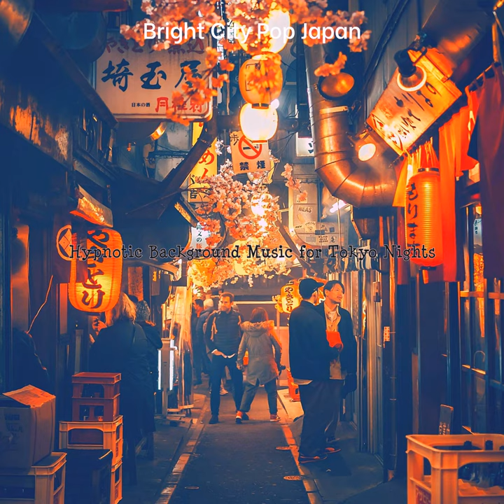Sparkling Backdrops for Tokyo Dreams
Sparkling Backdrops for Tokyo Dreams · Bright City Pop Japan

Hypnotic Background Music for Tokyo Nights

Composer: Reuben Cooke